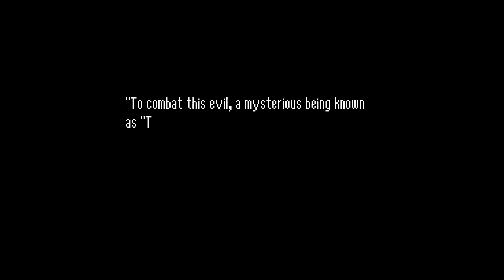8-Bit Adventures 2 gameplay/test - Nvidia 3070 - i5 13600K